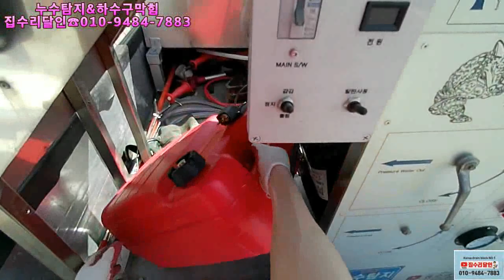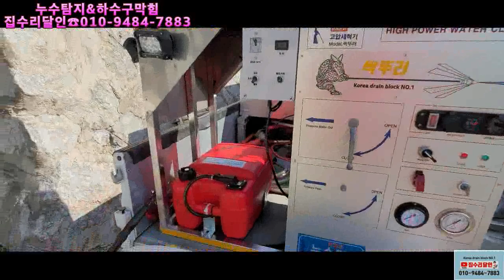35마력 500바고압세척장비 기름탱크교체하기